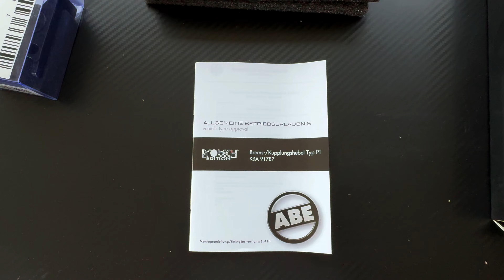Kupplungs- und Bremshebel tauschen leicht gemacht! | Kawasaki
In diesem Video seht ihr, wie einfach es sein kann, neue Hebel an sein Bike zu montieren. Ich bin weder begabt im Schrauben, noch hatte ich Hilfe. Also kann das wirklich jeder selbst an seinem Bike machen und spart sich ggf. Kosten für die Montage in der Werkstatt. Diese Montage funktioniert bei allen Modellen von Kawasaki ziemlich gleich. Falls ihr ein anderes Motorrad besitzt, ist das auch kein Problem, denn mein Partner !Fechter Drive! schickt zu jedem Modell eine Anleitung dazu. Viel Spaß beim Schrauben!

Ich bin Sweezy und nehme dich mit in die Welt des Motorradfahrens. Ich fahre eine 2023 Kawasaki Ninja 400 und teile regelmäßig spannende Videos von Touren, Umbauten und Erfahrungen. Schau vorbei und begleite mich auf zwei Rädern!

🏍️ Mein Motorrad und Zubehör:
-2023 Kawasaki Ninja 400
-Shark SRC-4 Auspuff
-Protech Brems- & Kupplungshebel
-Kleine LED Blinker
-Kurzer Kennzeichenhalter
-Dunkles Windschild

🎥 Mein Equipment:
-AGV K3 SV Helm
-GoPro Hero 9 Black
-Media Mod für GoPro
-ND Filter Set für GoPro
-RODE Lavalier Mikrofon
-Insta 360 X3
-Insta 360 Motorcycle Mount

Schreib gerne in die Kommentare, was du als nächstes sehen willst!